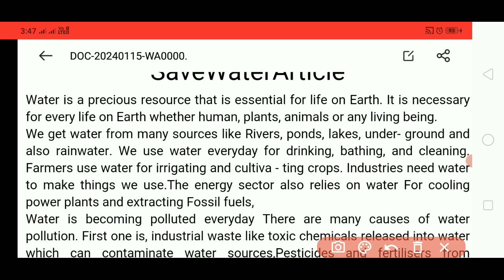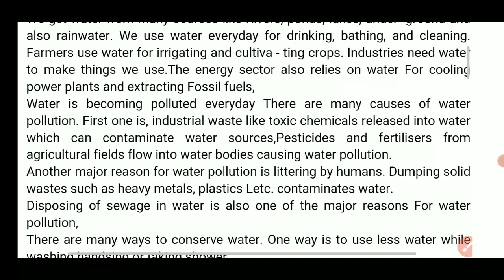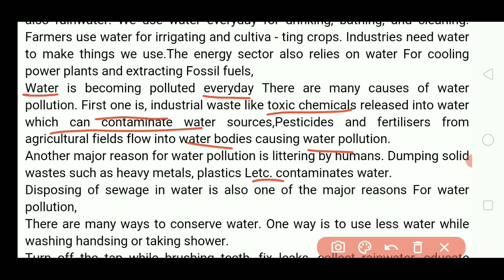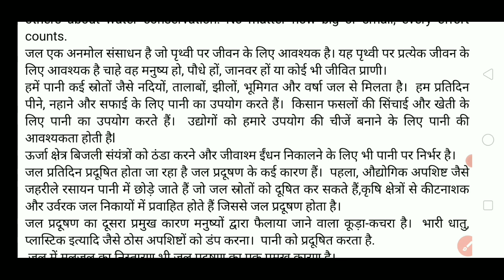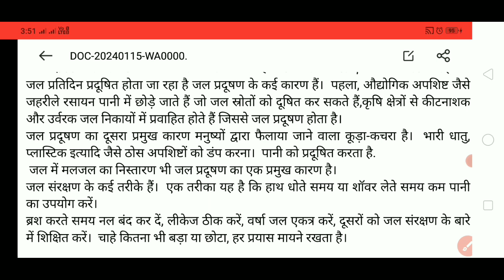Artical Save Water||Most Important UP Board Exam 2024||10th class English